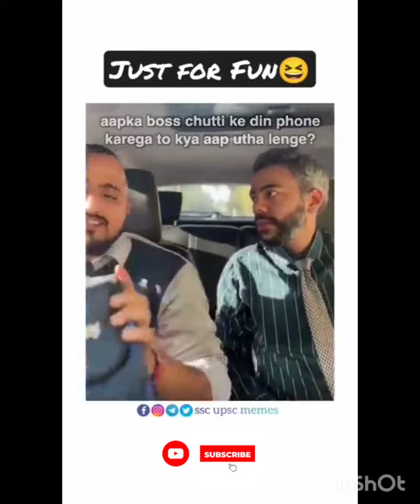# YouTube shorts#funny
trending videos
trending shorts